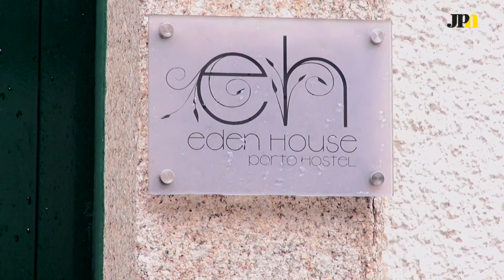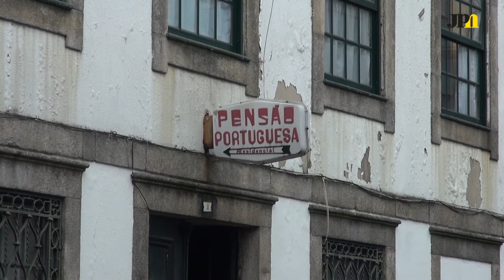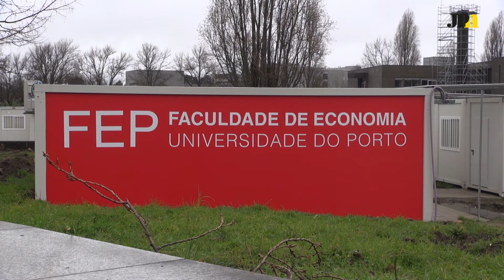Noticiário [02 de março]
A taxa turística do Porto e o que hotéis e turistas acham dela. As explicações da Câmara Municipal. As obras aa FEP e apresentação do salão erótico mais conhecido do Norte país. Tudo para ver no Noticiário desta semana, no qual estreamos um novo cenário.